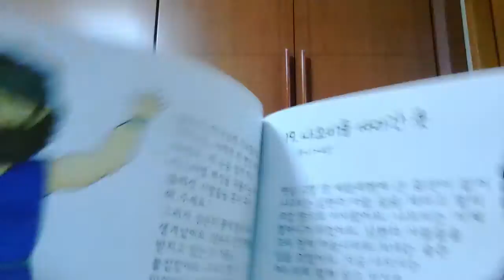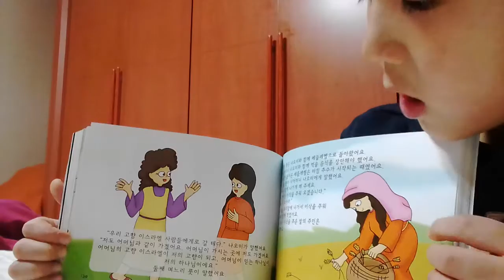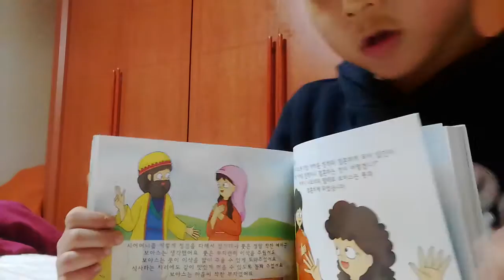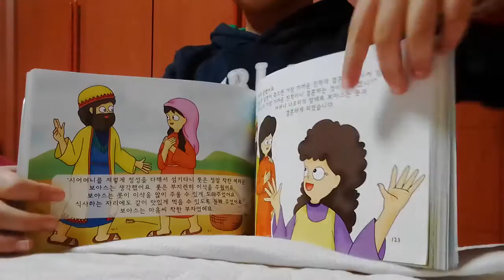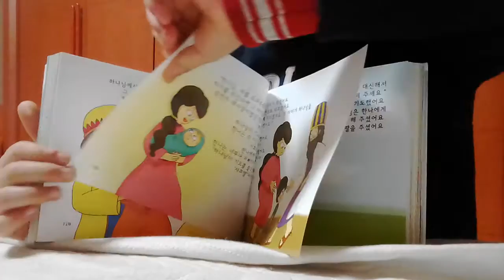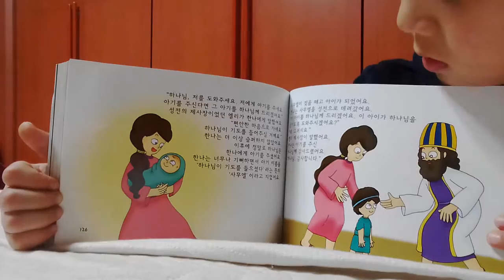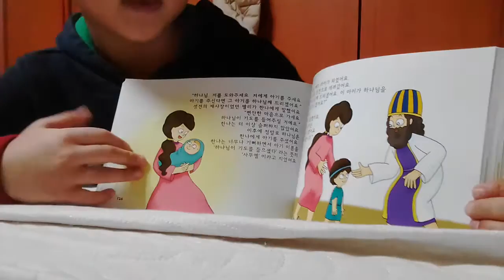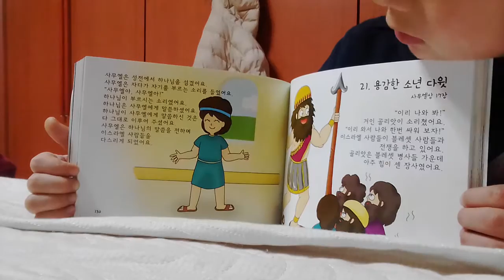‹Kids›Soo：원더풀스토리 읽어주기 20170222